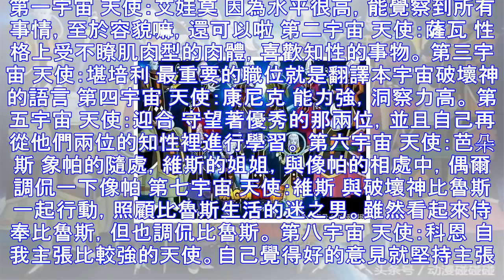龍珠超-破壞神的隨從，十二位強大的天使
第一宇宙 天使：艾娃莫 因為水平很高，能覺察到所有事情，至於容貌嘛，還可以啦 第二宇宙 天使：薩瓦 性格上受不瞭肌肉型的肉體，喜歡知性的事物。 第三宇宙 天使：堪培利 最重要的職位就是翻譯本宇宙破壞神...